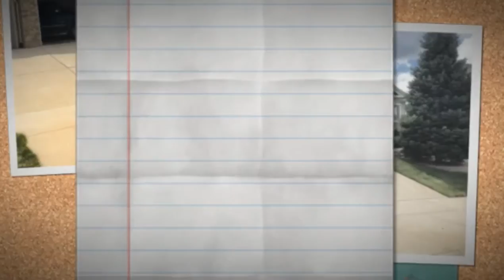Moore Painting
2718 Dickens Dr., Colorado Springs, CO, 80916

Your local painting experts! We are a professional painting company who specialize in interior and exterior painting. We also do epoxy garage floor coating and deck staining. Proudly serving Colorado Springs, Stratmoor, Security-Widefield, Cimarron Hills, and surrounding communities. We are local, family-owned and operated business.